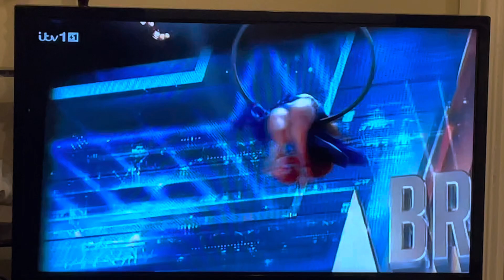Itzel Salvatierra’s BGT 2024 Audition.